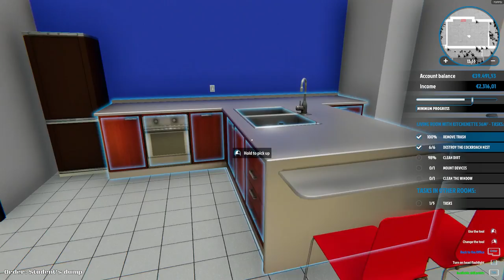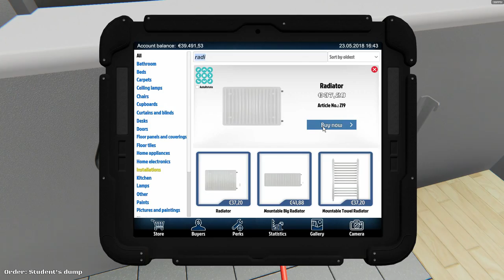The Filthiest Kitchen I've Ever Seen (Cockroach Infestation!) | HOUSE FLIPPER Gameplay